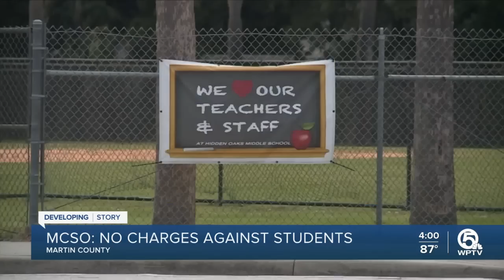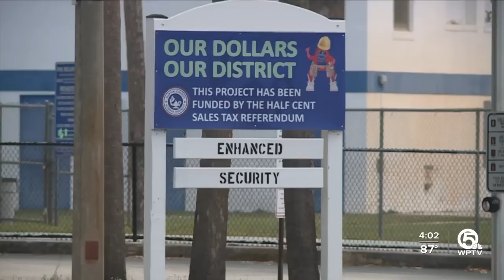Martin County NAACP president 'not surprised' by racist photo created by students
The Martin County School District is still deciding what type of punishment six students will face for spelling out a racial slur on a school campus.